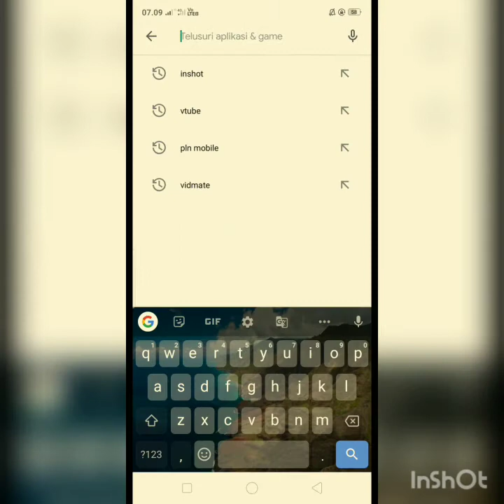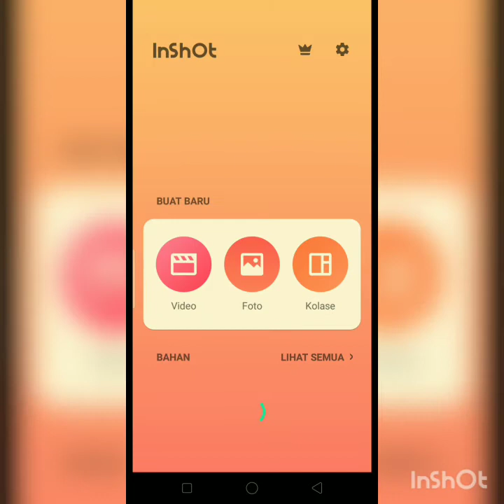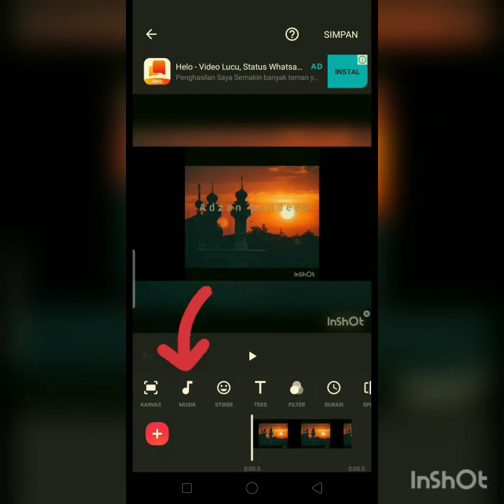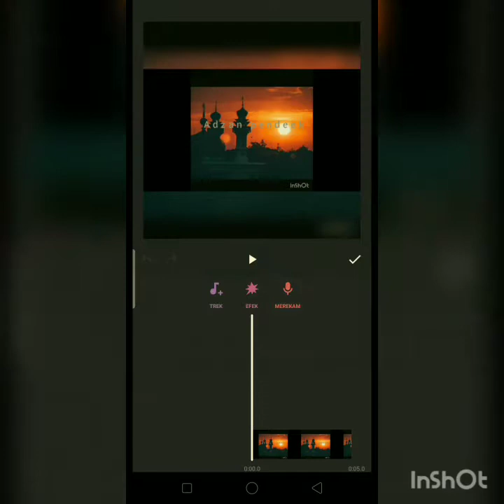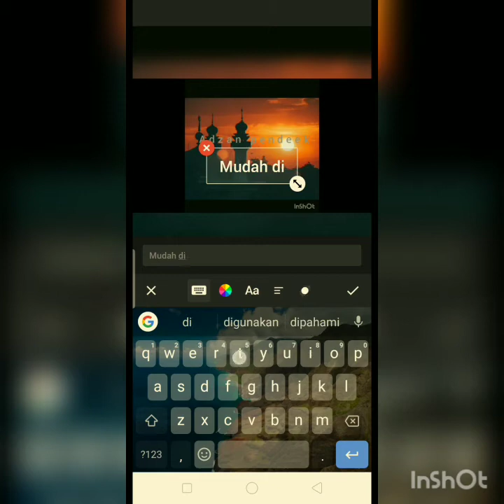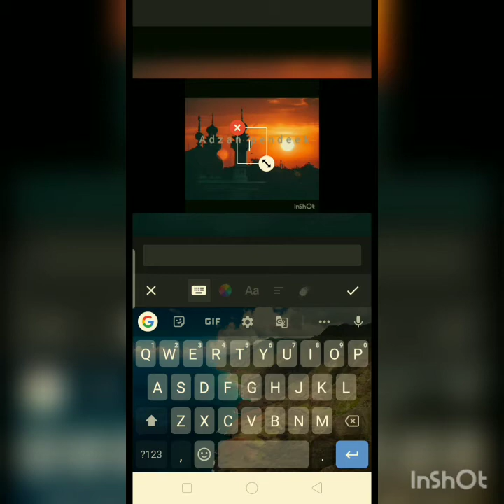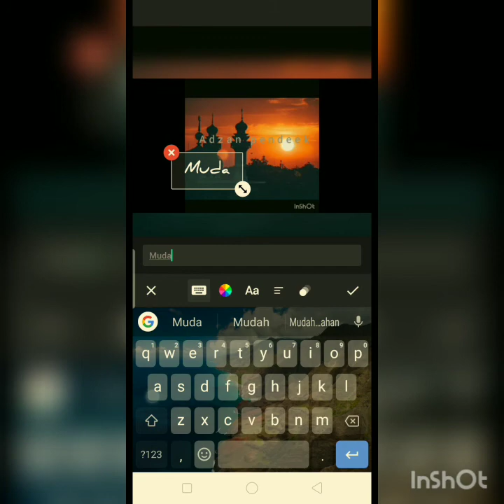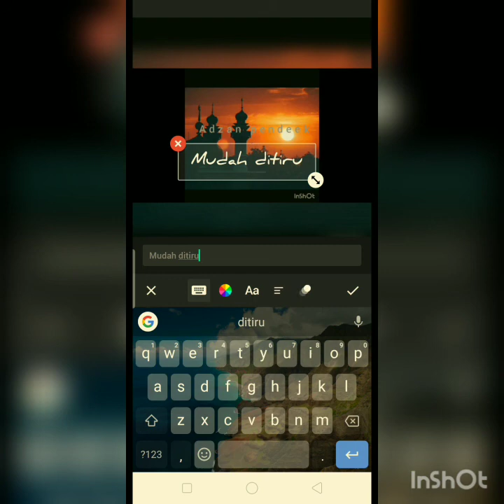Cara edit Vidio untuk pemula/pakai inshot/mudah simple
Asalamu'alaikum wrt wbr...ini temen" saya memberikan caranya edit Vidio bagi pemula youtuber pakai aplikasi inshot...mudah" an bermanfaat terima kasih